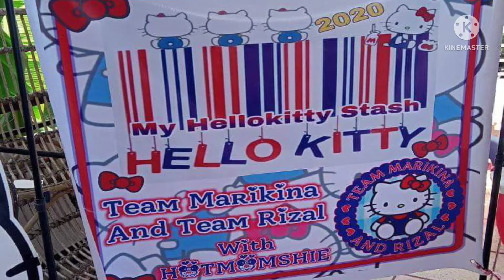2ND MEET AND GREET Hello Kitty Pink House| My Hello Kitty Stash| chietimtiman